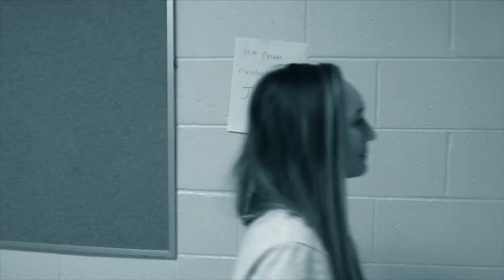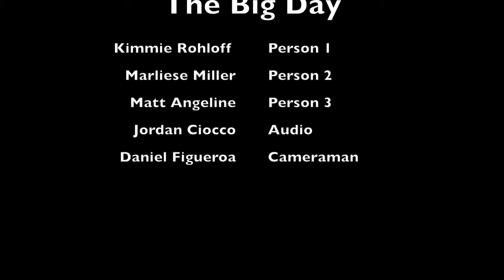Jordan Ciocco The Big Day